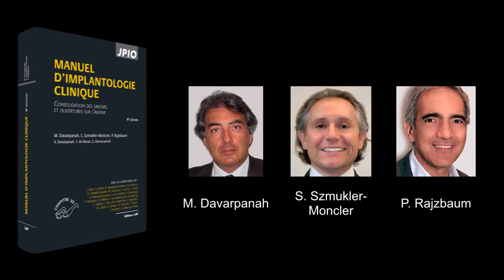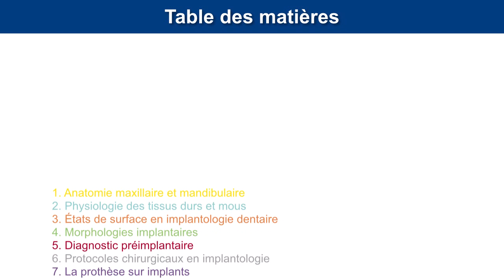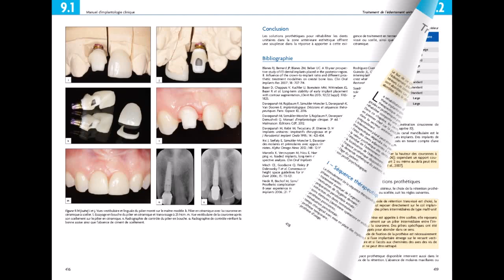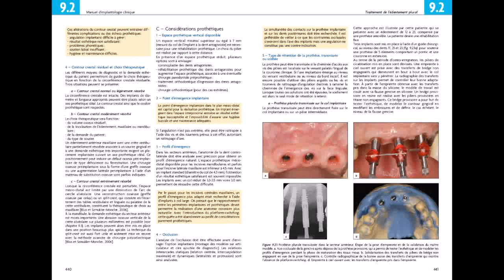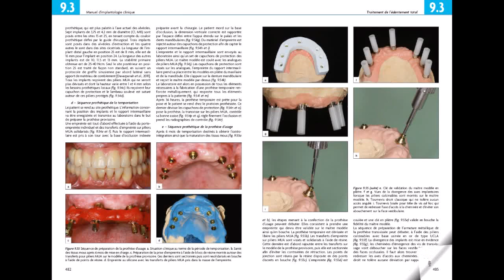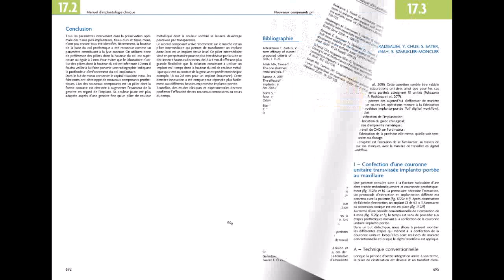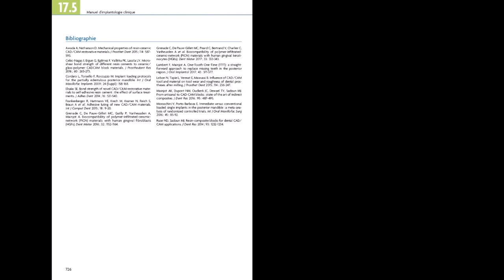MANUEL D'IMPLANTOLOGIE CLINIQUE - 4e édition (Chapitre 3D)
Consolidation des savoirs et ouvertures sur l'avenir